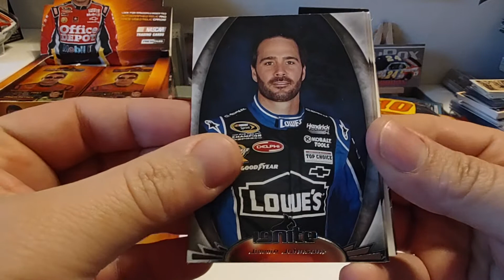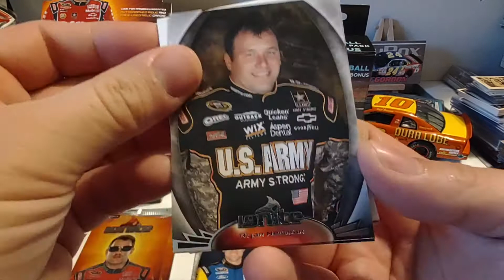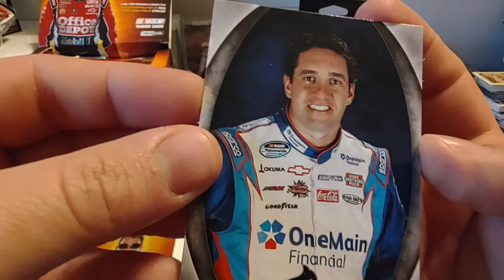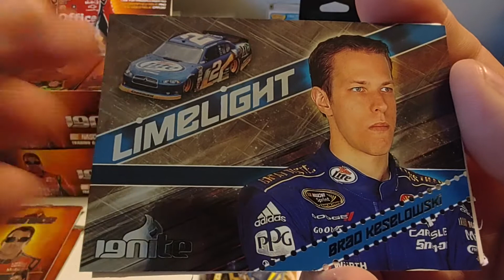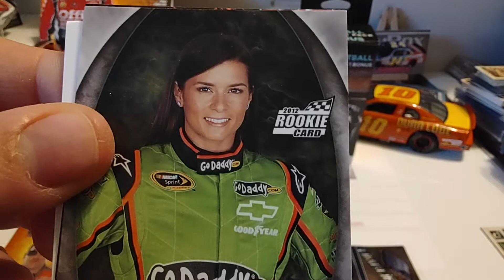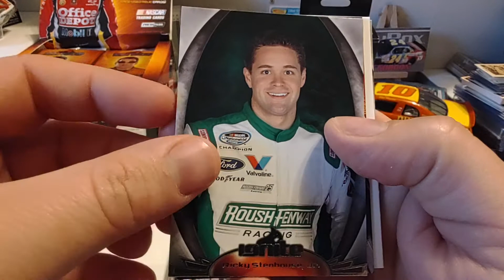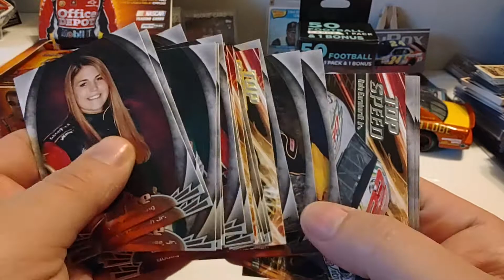2012 Press Pass Ignite six pack rip looking for hits and stars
Ripping six more packs of 2012 Press Pass Ignite.